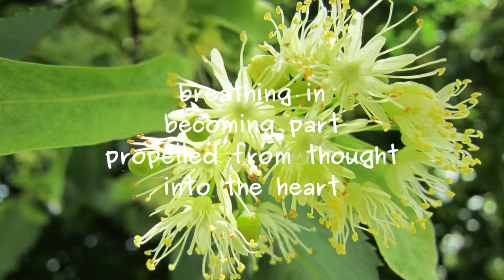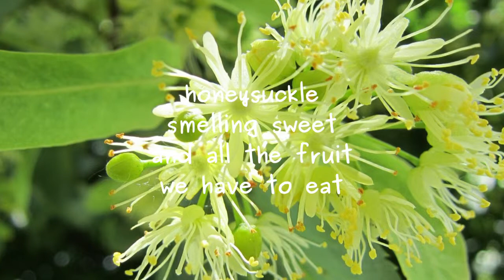The Linden and the Rose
Poem cy Lawrence Hearn from BCPOETRY.CA (orig 2005)